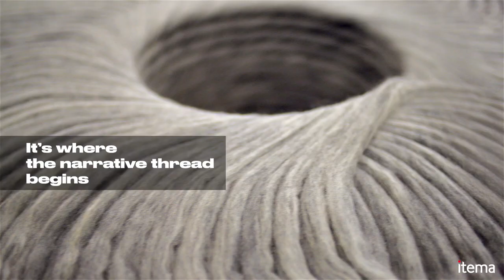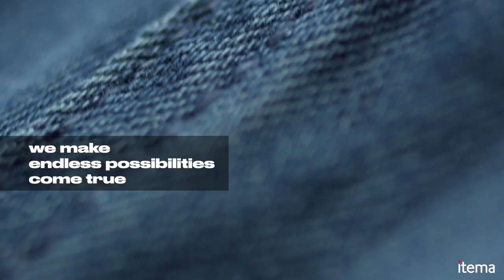The Textile Universe | Itema